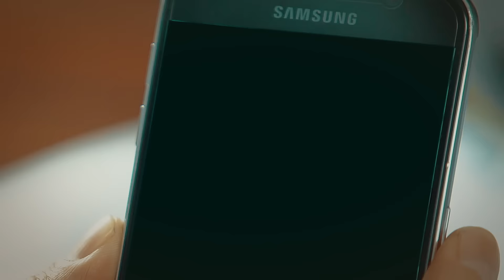Гэртээ гэр интернэттэй - Орон даяар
Шилэн кабелийн сүлжээ ороогүй гэр хороолол, орон нутгийн хэрэглэгчид гэртээ олуулаа интернэтэд холбогдож, Гэр интернэтээр дамжуулан анх удаа малчны хотонд суурин утастай, Look TV үнэгүй үзэх боломжтой боллоо. Шалгуур хангасан Юнителийн хэрэглэгчид “Гэр интернэт”-ийн төхөөрөмжийг 0₮-өөр худалдан аваарай.
Дэлгэрэнгүй мэдээлэл Лавлах: 1414, 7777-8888